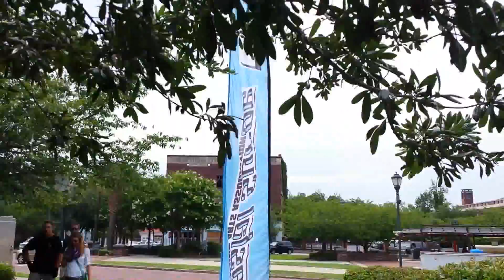Coastal Surge Orangeburg Preview 2015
This was an impromptu video of me and my corps friend's preview in downtown Orangeburg for the corps. I stood to record what I could. Occurrence is around July 2015.